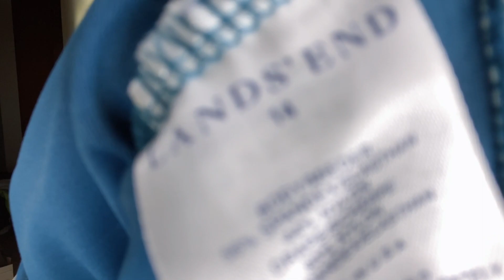🔥HAUL ROPA DE GOODWILL OUTLET Pagando Por Libra 🥰 Trabaja de casa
🔥Mis herramientas favoritas para usar en mis fotos usando mi computadora y 💯% gratis🔥